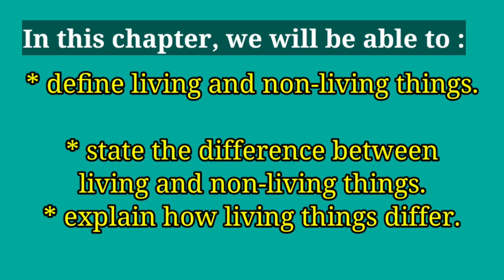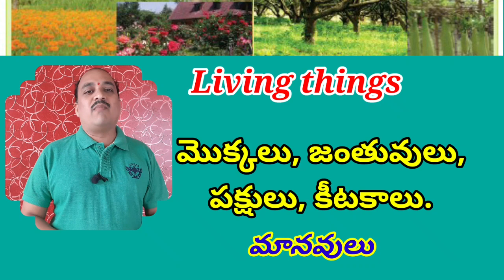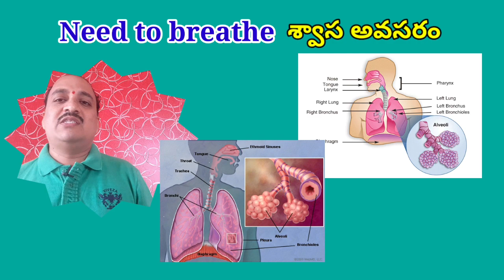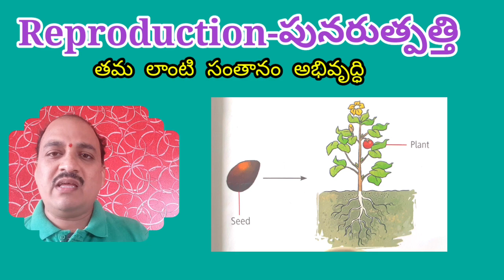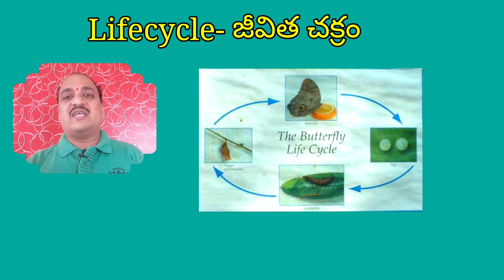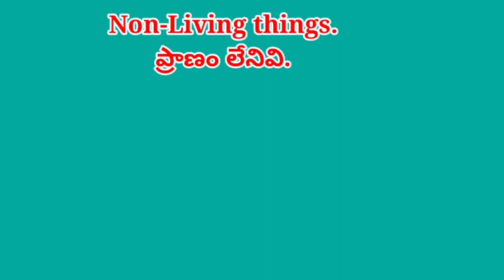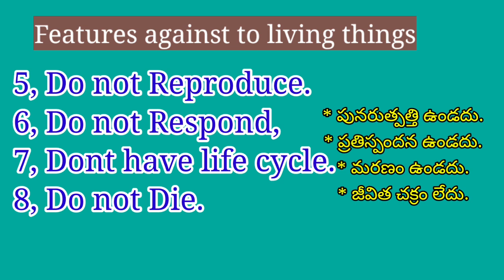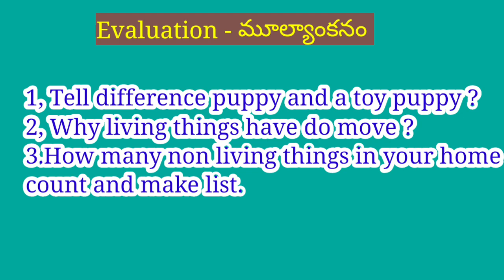BRIDGE COURSE LEVEL II EVS DAY 1 Living and non living things